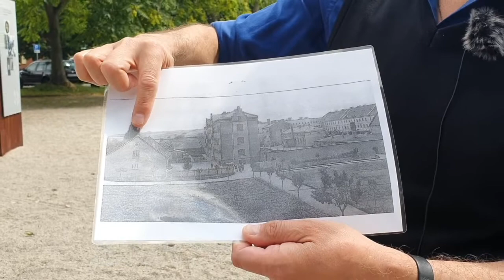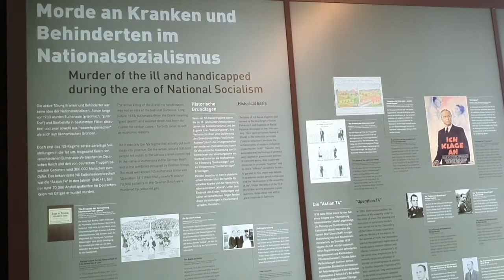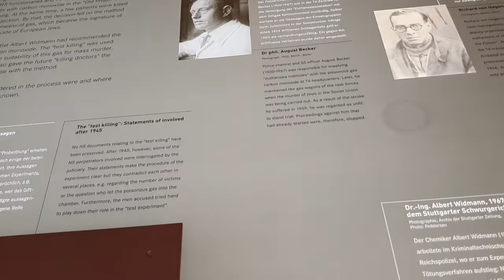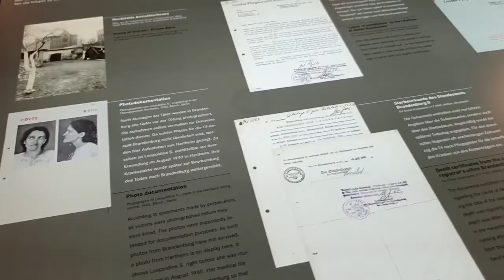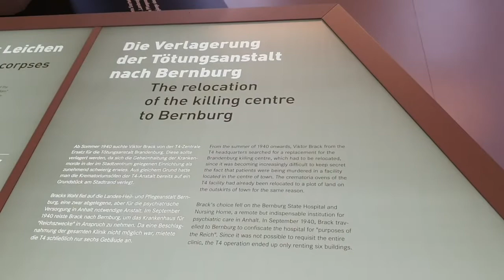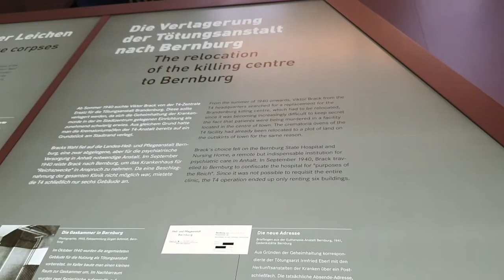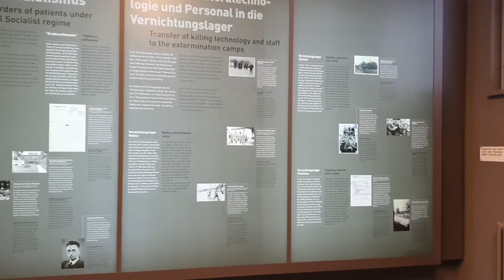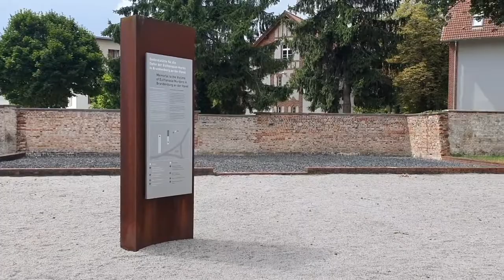Führung durch die Ausstellung der Gedenstätte für die Opfer Euthanasie Morde (Brandenburg)